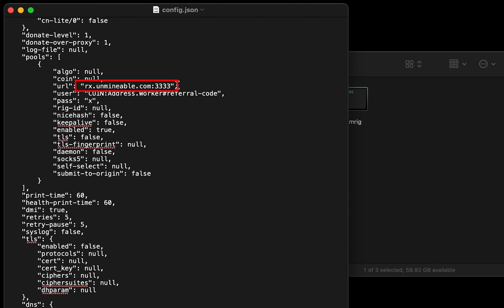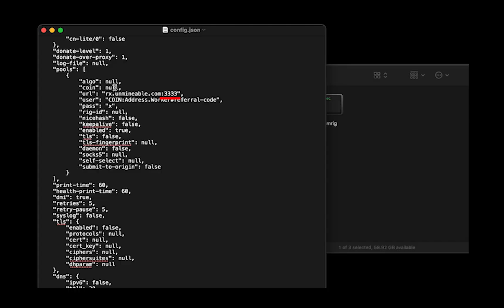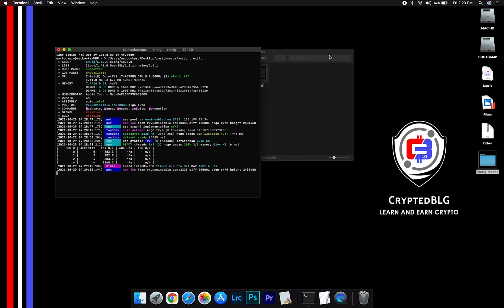How To Mine Stellar On Any MAC | Intel or M1 | XLM | Fast and Easy | Beginner Guide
In this video, we show you how to easily mine Stellar on any MAC (both macOS 10.13+, Intel or macOS 11+, Apple M1).
By following the steps, you can start XLM within 3 minutes.

Don't have a Stellar Crypto Wallet?

Server

Alternative Port: 13333
▶US (EAST)
Alternative Port: 13333
▶CANADA
Alternative Port: 13333
▶EUROPE
Alternative Port: 13333
▶ASIA

Timestamps
0:00 Intro
0:19 Download Miner
0:26 Extract Miner
0:30 Miner Configuration
1:00 Settings
1:20 You're Mining Stellar !
1:35 Web Dashboard
1:56 Outro

Tags & Hashtags
how to mine Stellar 2022, how to mine Stellar in 3 minutes, this beginner friendly mining tutorial, the best way to mine Stellar  for beginners, easily mine Stellar on any mac, mine Stellar on mac, mine Stellar at home, easy way to earn passive income, how to mine your first Stellar , Stellar mining on mac